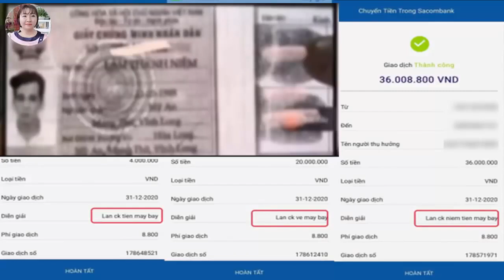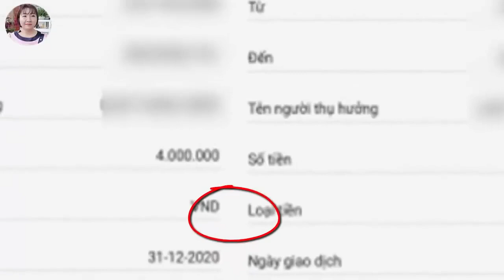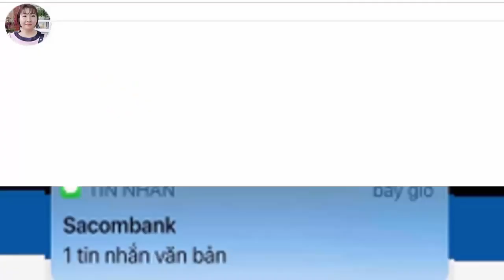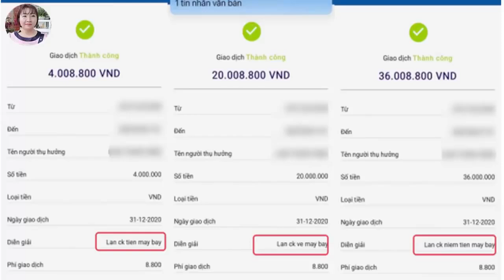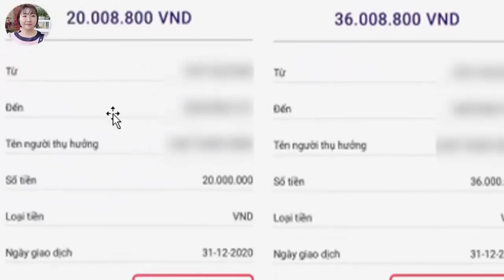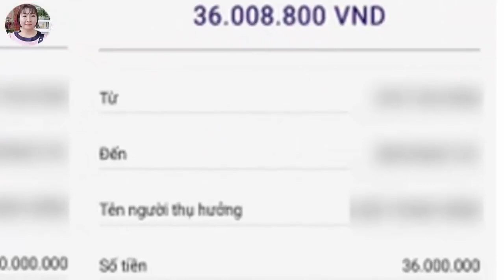23* Linh Tinh dàn dựng ck tiền cho a rể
Chào mừng các bạn đến với kênh nhỏ to tâm sự. Nơi đây chúng ta có thể trải lòng những điều thầm kín mà bấy lâu nay không giám thố lộ cùng ai.

* Mọi góp ý, thắc mắc, những vấn đề liên quan đến bản quyền.